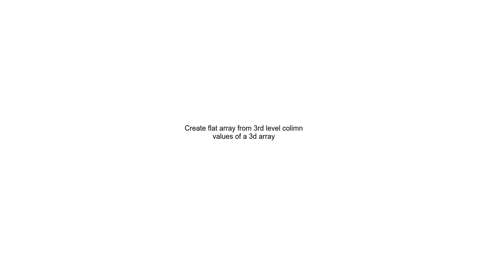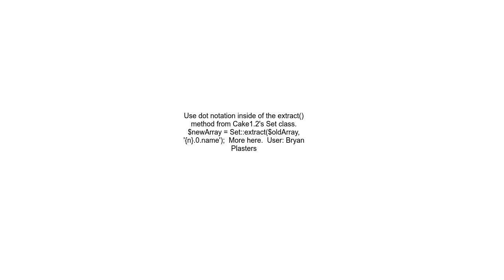Create flat array from 3rd level colimn values of a 3d array